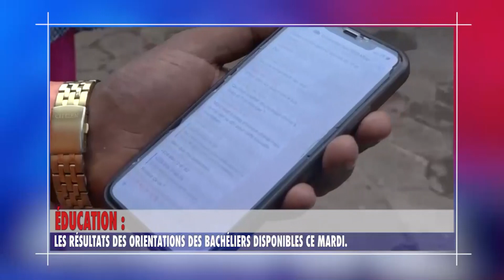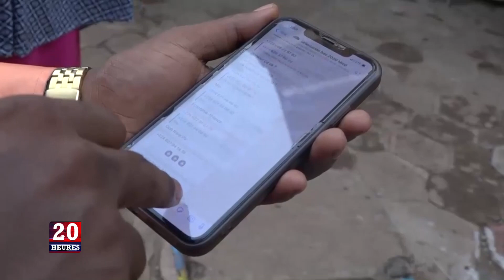JT 20H DU MAR 05 01 2021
JT  20H